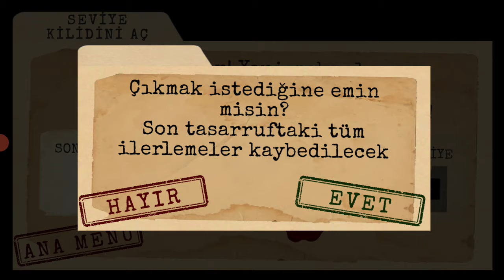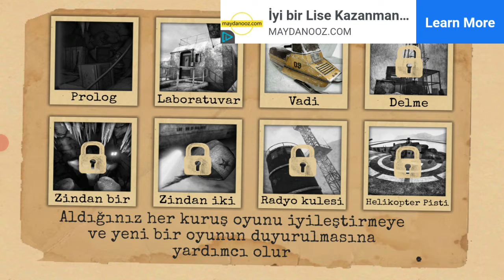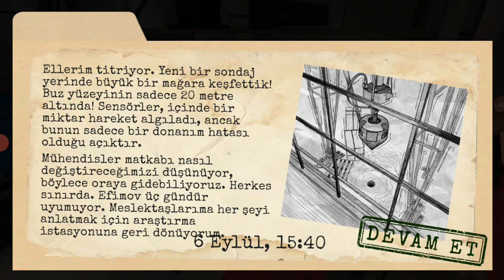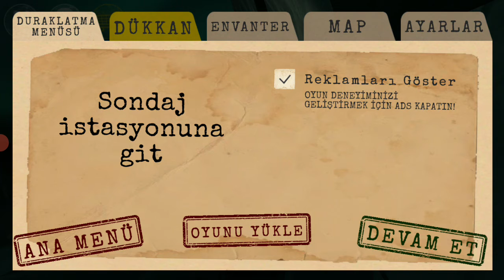Vadiyi patlatan canavarları arabayla ezdim !(Antartika 88)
Instagram hesabım:@bozkurt.atif74

Sevgili arkadaşlar ben atıf bozkurt burada yani youtube Türkiye'de olmaktan çok ama çok  mutluyum ve siz değerli kardeşlerim,abilerim,ablalarım yani kısacası heryaştan bütün insanları eğlendirmek için burdayım gerek oyun videosu, gerek eğlence videosu, gerek seyahat videosu, gerek de kişisel  vloglar olmak üzere her şekilde videolar çekeciğime söz veriyorum ve inşallah büyük bir aile oluruz ve sizden bir ricam kanalıma abone olup çana tıklamayı ve son olarak da sosyal medya hesaplarımı takip etmenizi istiyorum  hepinizi çok seviyorum hoşçakalın